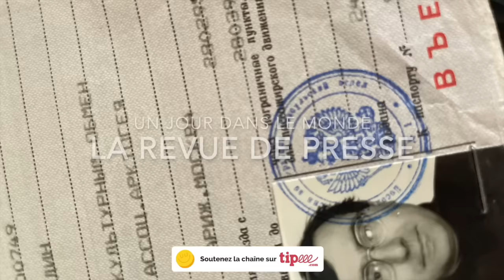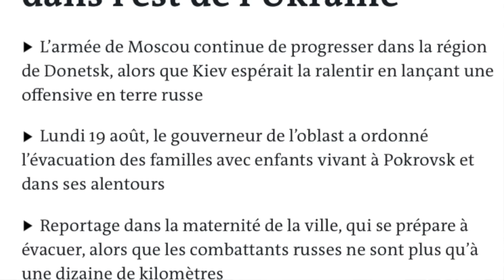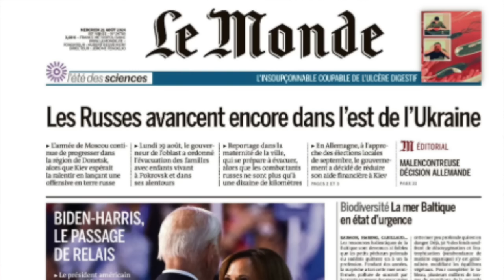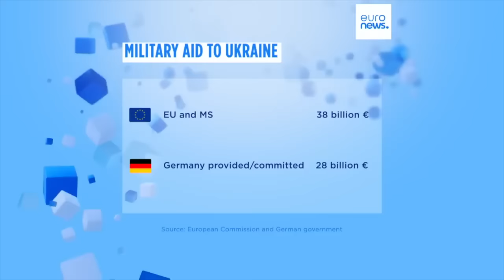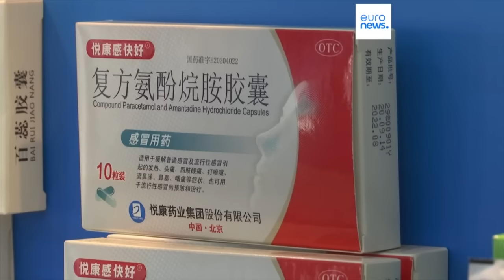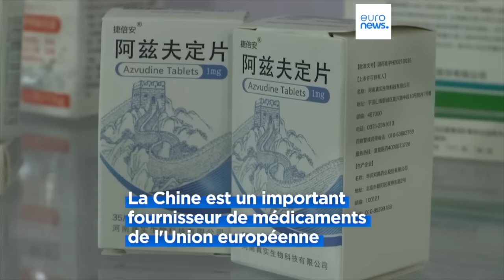Un Jour dans le Monde Malgré Koursk les Russes avancent dans le Donbass Revue de Presse N°304